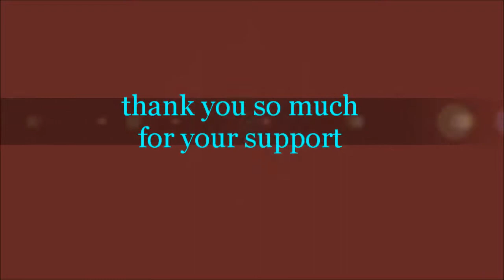ល្ងង់តែ CHA CHA CHA ច្រៀងដោយ ថន ស៊ីថុន